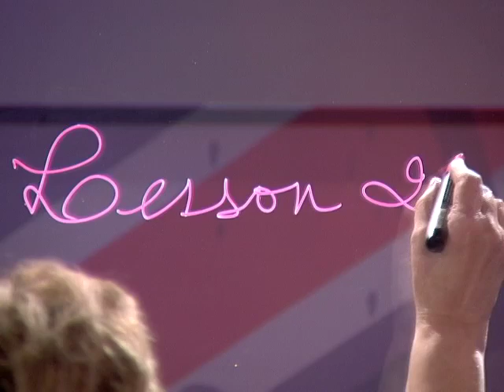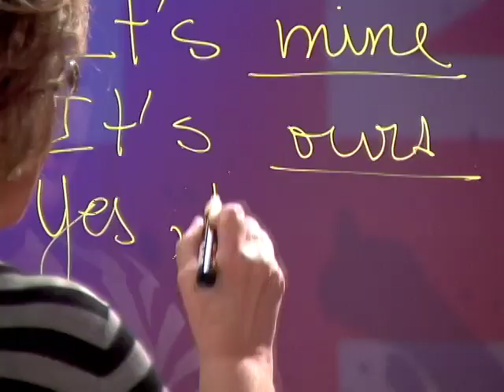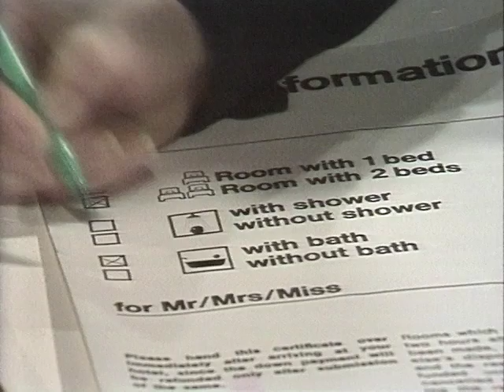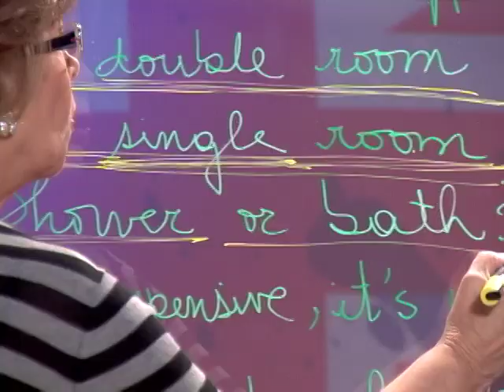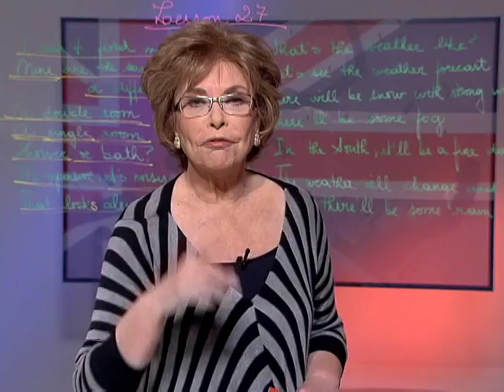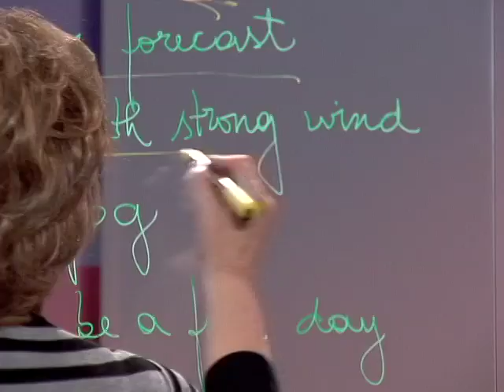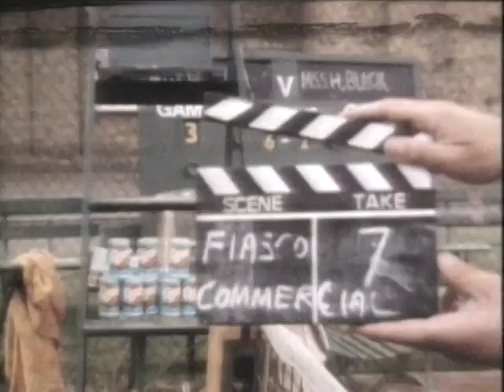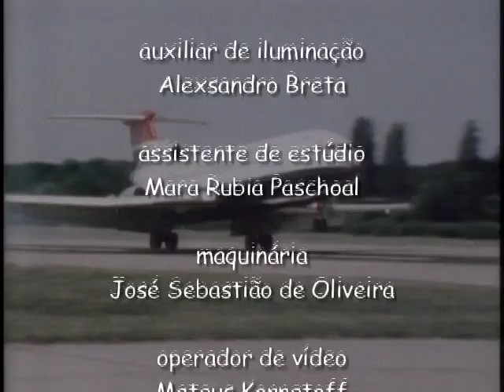Follow Me com Marisa Leite de Barros - Lesson #27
A professora Marisa Leite de Barros, conhecida pelo programa Inglês com Música, sucesso no ensino da Língua Inglesa na Tevê Brasileira, apresenta agora Follow Me, um clássico da britânica BBC. Nesta lição, Marisa ensina o uso de Whose e também o uso e significado de sweeter, shorter, taller, faster, thinner, good e better.